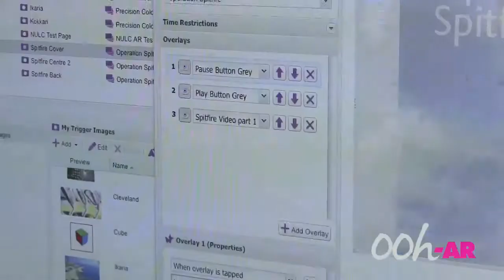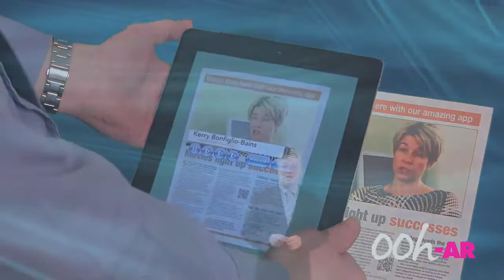Who are ooh-AR?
Introduction video the ooh-AR Augmented Reality services.